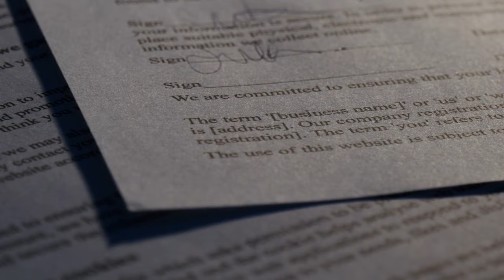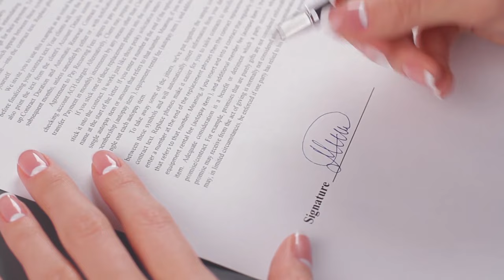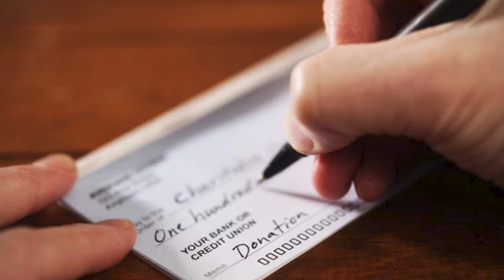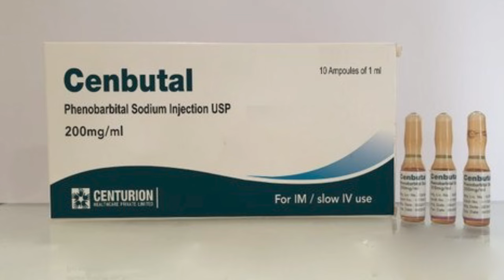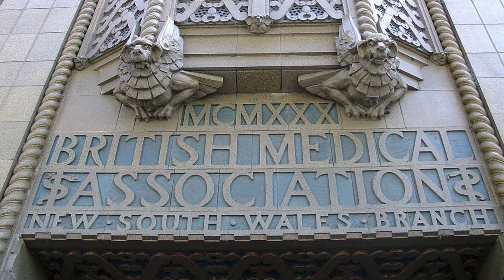Dr. John Bodkin Adams | Cold Blooded Crimes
Discuss this true crime story in the comments below.